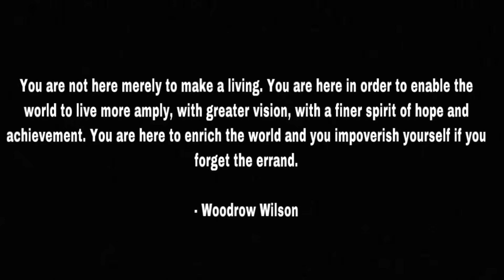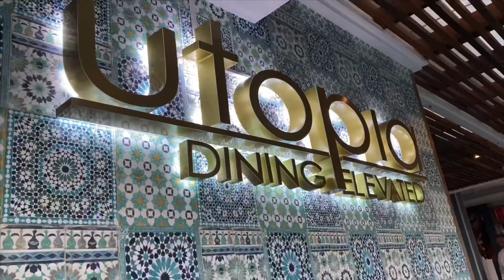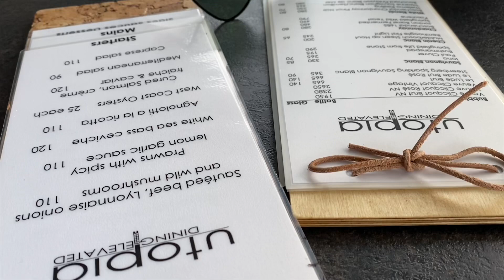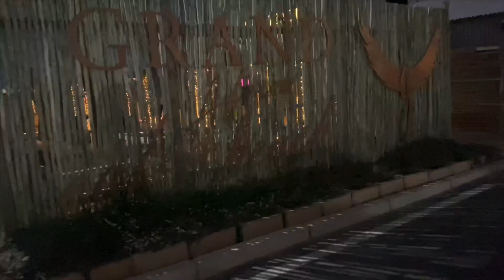3 SUNDOWNER SPOTS IN CAPE TOWN | SA YOUTUBER | LONA•LIVES•LIFE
Good Afternoon Loves,

Welcome back to the Triple L space. As I promised, your Wednesday vlog.

I chose 3 spots in Cape Town which I felt would be amazing for sun downers. 2 of these (Tyger Falls & Utopia (aka The Vue Sky Bar/Lounge) ) I had already been to and then added something new. I hope you enjoy this vlog.

Intro Team:
1) Mihlali Jaji - Photographer, Videographer
2) Khanya Cona - Creative Director & Social Media (For BTS)
3) Leroy Gona - Logistics & Assistant Creative
4) Yanga Ndumndum - Makeup

Wardrobe:
1) Maroon Dress - Truworths
2) Black Heels - Steve Madden
3) White Dress - Fashion House (Bellville)

Song:
1) Name - King Emino - Brown Skin Girl Cover